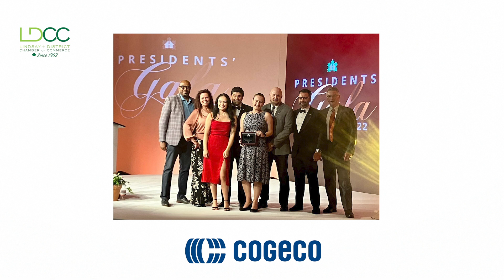2022 LDCC AWARDS OF EXCELLENCE - MARKETING EXCELLENCE